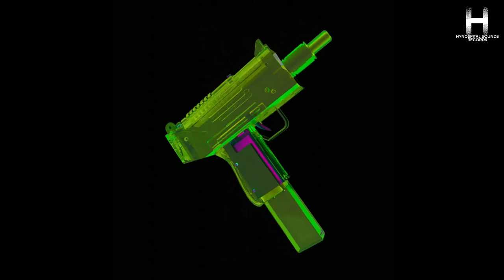GUILLERMO DR - TOTAL INSOLATION (ZWICK REMIX)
TOTAL INSOLATION AND REMIXES

AN ORIGINAL TRACK BY
GUILLERMO DR

INCLUDES REMIXES OF

JONYDEMON
JULIANBØ
LIARSENIC
ZWICK
HATE SOCIETY
ALEXIS MUÑOZ